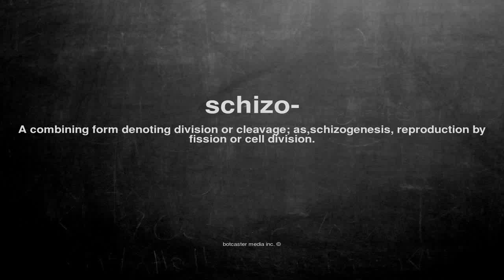What does schizo- mean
What does schizo- mean in English?